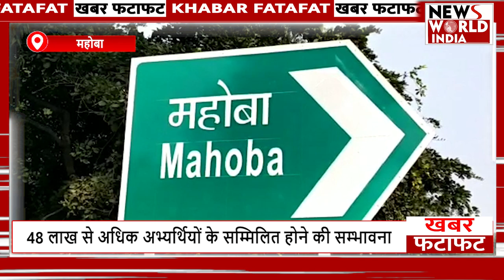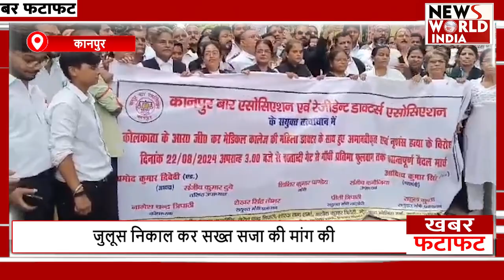FATAFAT: फटाफट अंदाज में देखिए सभी बड़ी खबरें ! TOP NEWS